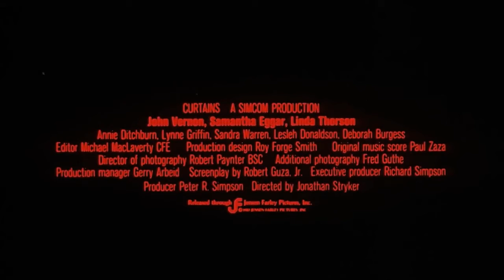Curtains 1983 Trailer